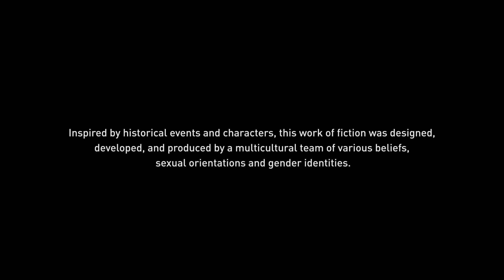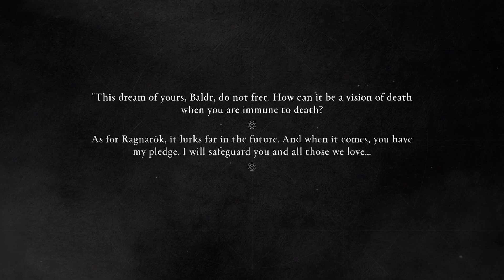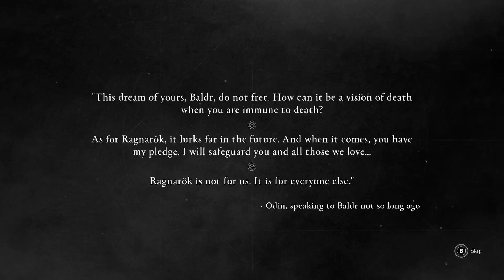(xbox series s) Assassin's Creed Valhalla